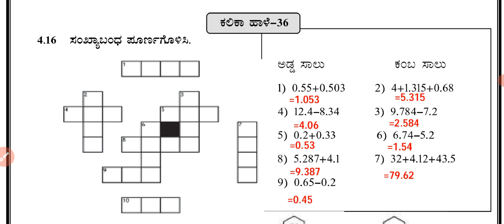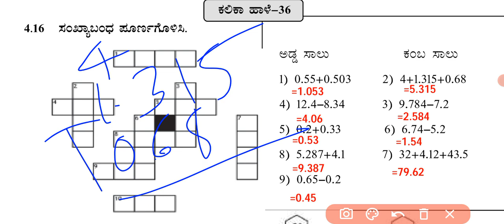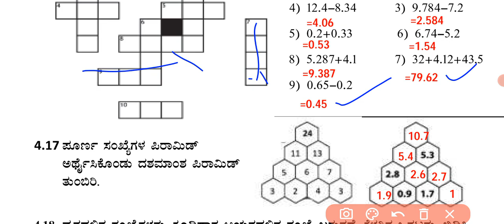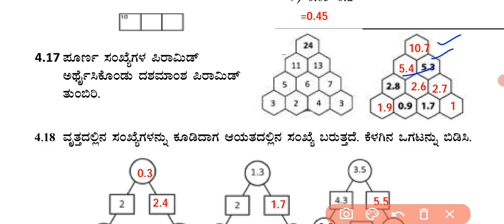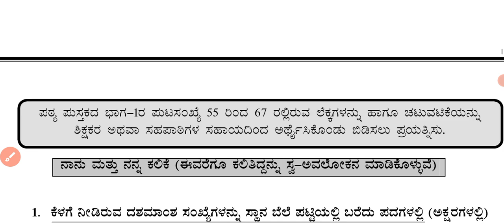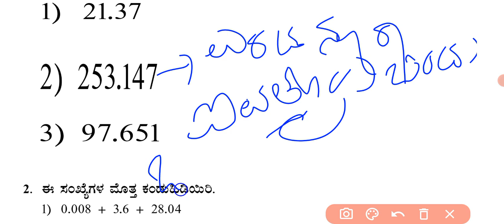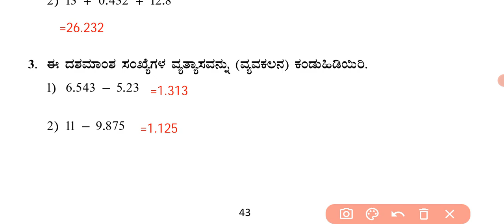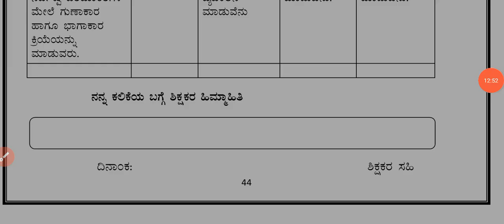7ನೆಯ ತರಗತಿ ಗಣಿತ #'ಕಲಿಕಾ ಚೇತರಿಕೆ' #2022-23 ಕಲಿಕಾ ಹಾಳೆ 36. -ಉತ್ತರಗಳು@Rakesh Magadum